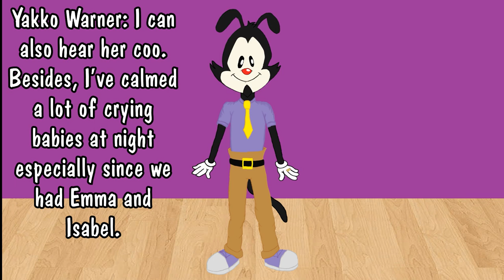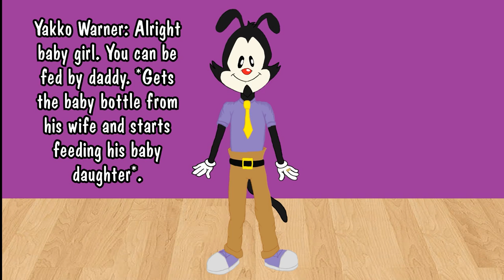Bedtime with Yakko Warner and his baby daughter (An Animaniacs Fanfiction)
Animaniacs belongs to Warner Bros, Laffy is an OC by Laffimaniac.

Yakko Warner Jr, Emma and Isabel, Finley, and Faith Warner are OCs by me.

Here is a fanfiction that takes place on February 10, 2022 when Faith was only a newborn.

Faith Warner was born on January 29, 2022, at 1:06 AM (PST) in Burbank, California.

The Little Angel Lullaby belongs to Best Baby Lullabies.

Here is the drawing of Yakko sleeping with his baby daughter, Faith